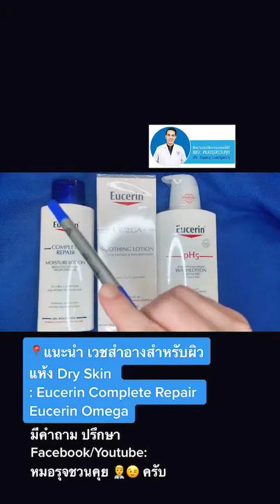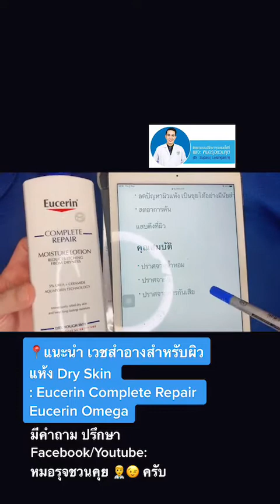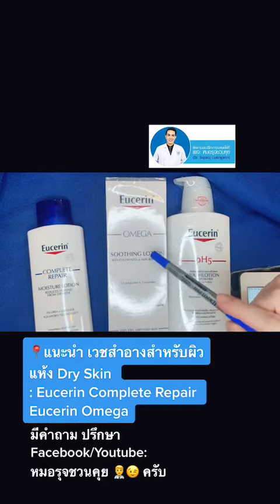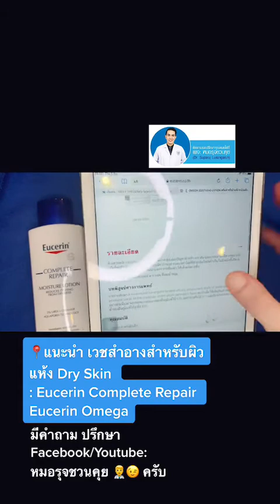📍แนะนำ เวชสำอางสำหรับผิวแห้ง Dry Skin : Eucerin Complete Repair & Eucerin Omega หมอรุจ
📍แนะนำ เวชสำอางสำหรับผิวแห้ง Dry Skin
: Eucerin Complete Repair & Eucerin Omega